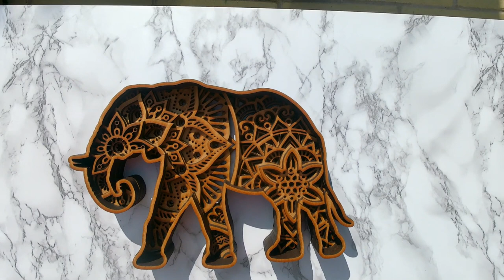7 layer Elephant Mandala. 3D laser art on a K40 laser cutter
Today we make this awesome 3D laser art of an elephant.
I cut this design using my K40 (40 watt) laser engraver.

It is cut from 4mm mdf, I used 15ma power at 8mm/s.

The design is by LaserCraftum.

Music is : Wantchya by Ballpoint

My equipment.
Camera, Crosstour Ct9000 Action cam
K40 Laser cutter/Engraver
Adjustable laser bed
Fume extractor
Air assist

When you buy from these links it really helps out my channel so thank you very much :)